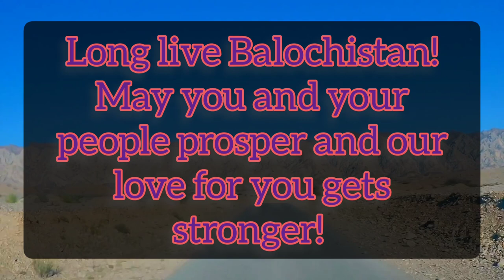Painting a portrait representing the tribal life of Baluchistan. | Mehar's Studio | water paints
Its been a long time I have visited my channel. So here I am, again with a video but this time a bit different. Presenting my beautiful Balochi culture and the struggling hard working life of its tribal people. We are because of our land and its beautiful people. Go watch the video  and show some love for our culture.